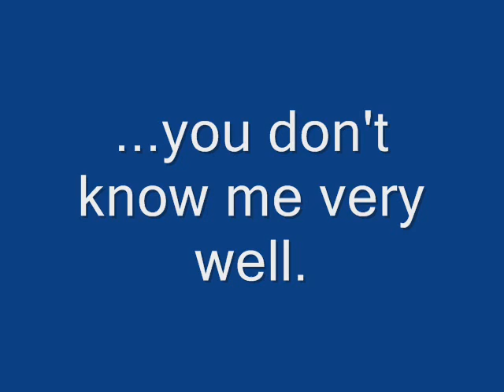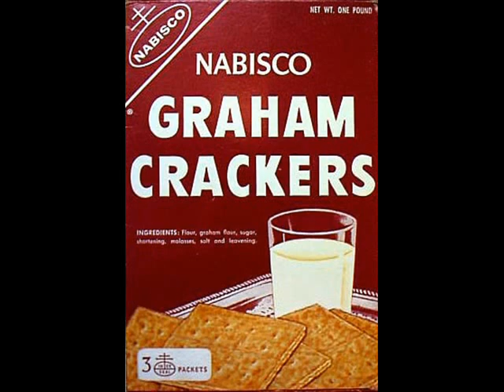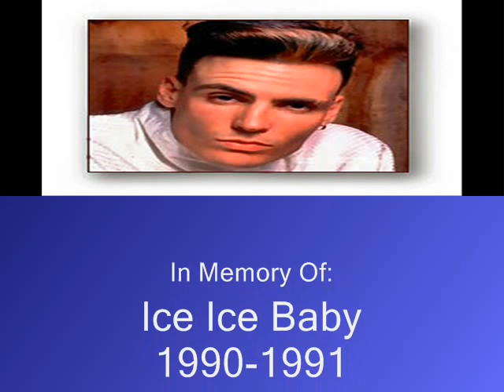Ice Ice Baby - Literally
Literal word interpretation of Vanilla Ice's "Ice Ice Baby"